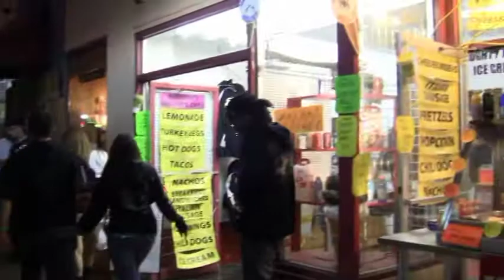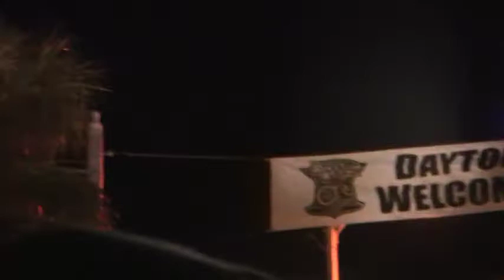Daytona Beach Bike Rally 2013 Main St.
A video of Main St. at Daytona Beach during the 2013 Bike Rally.